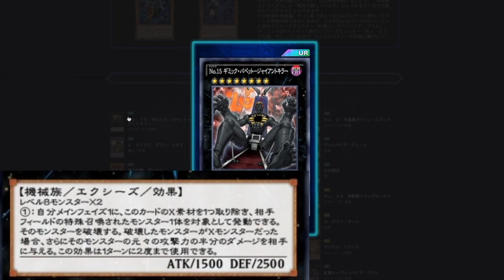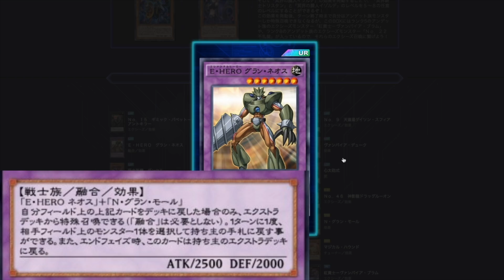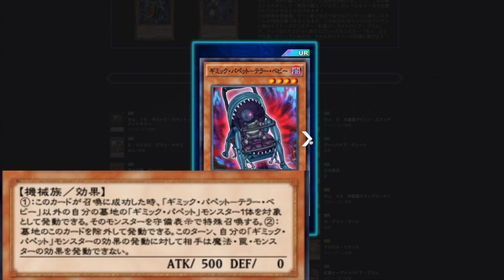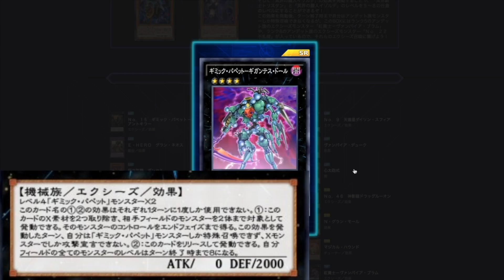【無課金・微課金向け】発売して数日経過したので、新boxを引くべきかレビューしてみた【遊戯王デュエルリンクス】